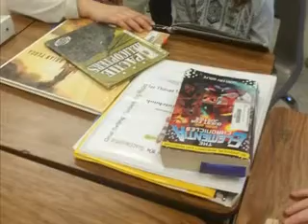WES Read Across America 2018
Whitesville Elementary School is located in Owensboro, Kentucky.